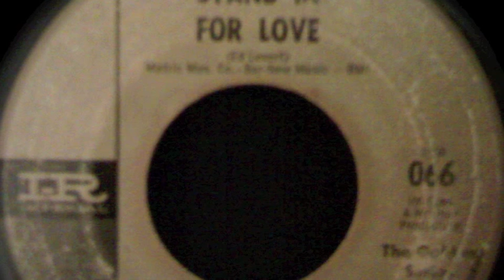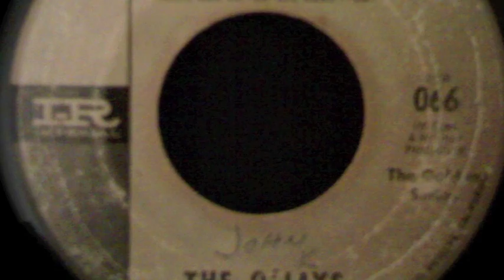O'JAY'S~THE EARLY YEARS//HARD SOUL OLDIES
AN UNCOMMON "LIVE VERSION". THE EARLY~SOUL~OLDIES YEARS